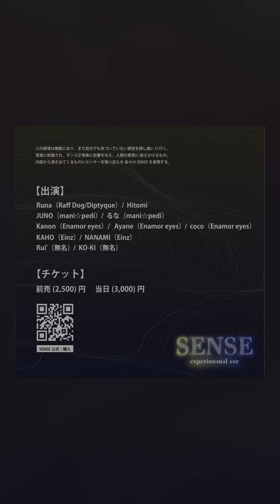SENSE * experimental ver CM